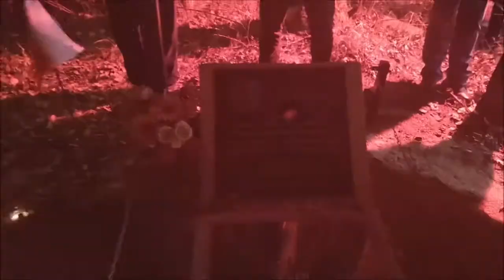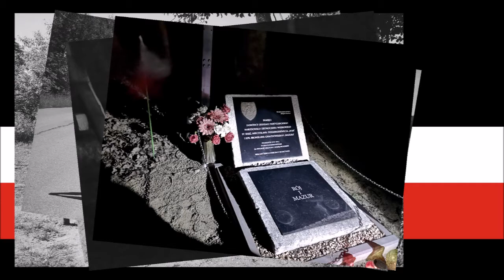St. sierż. Mieczysław Dziemieszkiewicz ps. RÓJ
Bydgoscy Patrioci w Holdzie ROJOWI! 2020r.